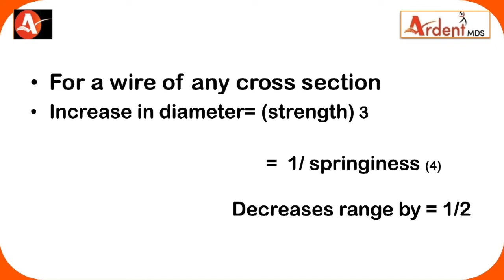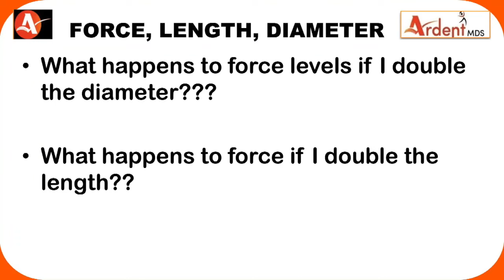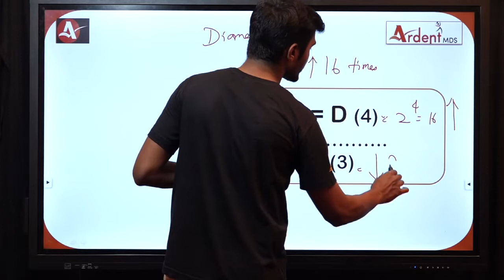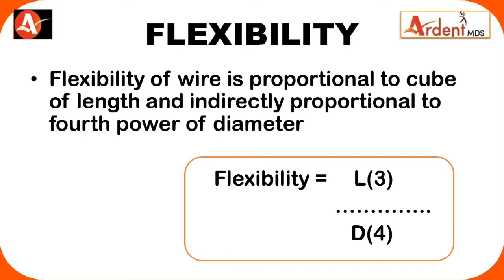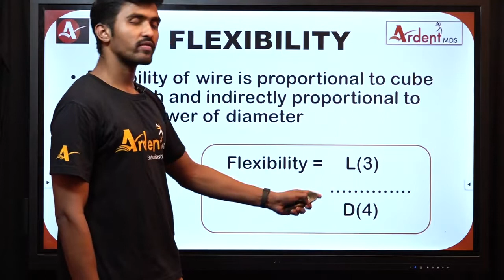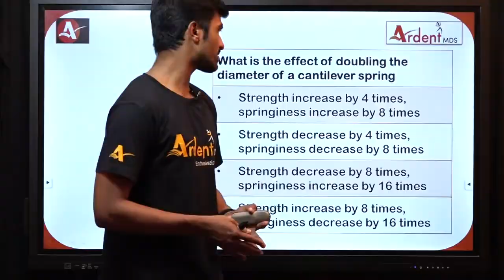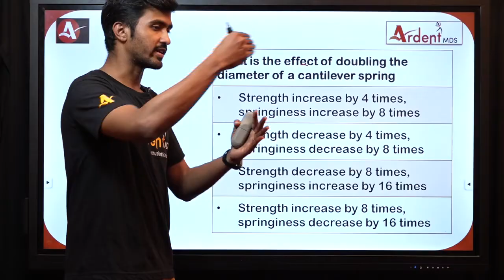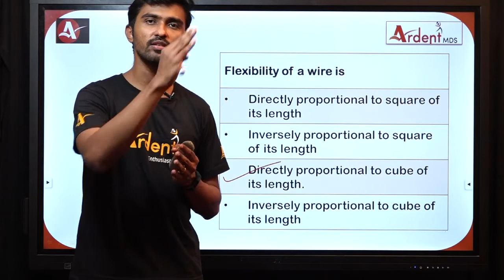Mechanical principles in orthodontic arch wires